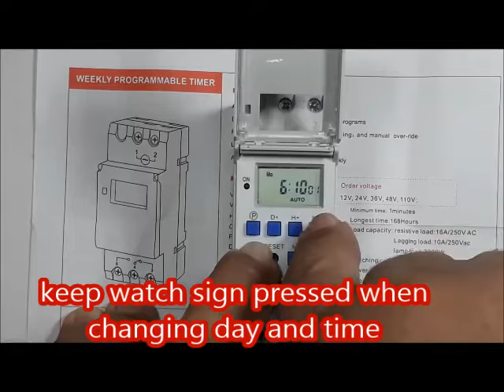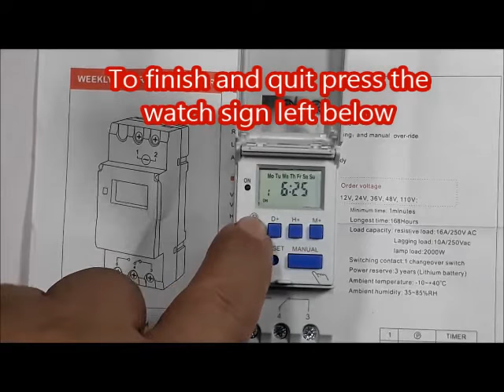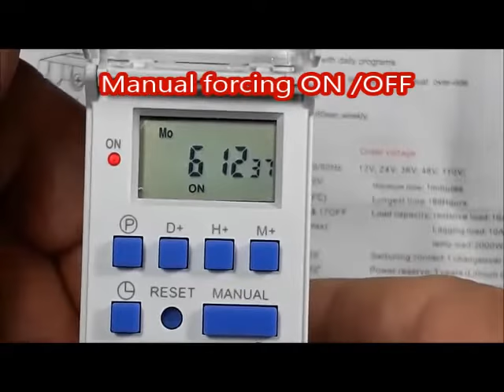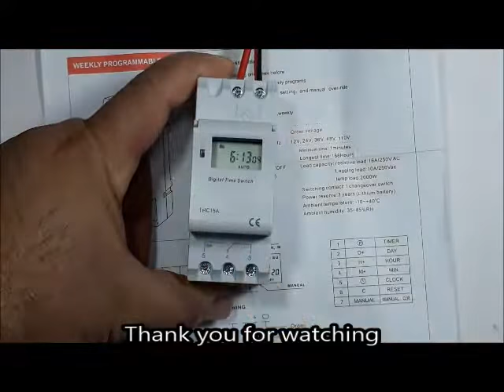How to program Digital switch timer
digital timer switch program.
Digital Timer switch program - digital timer switch program.
how to set defiant indoor digital timer  digital timer instructions
Digital weekly Timer switch programming.
THC15A Digital LCD Power Weekly Programmable Timer Switch AC 220V